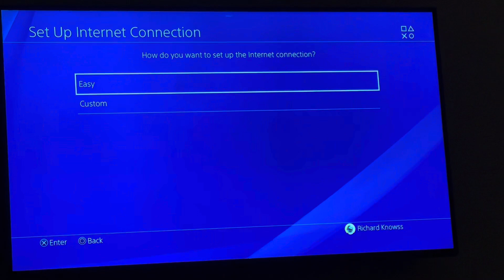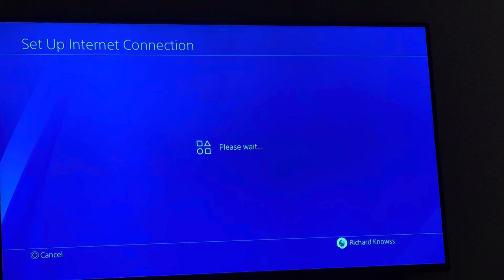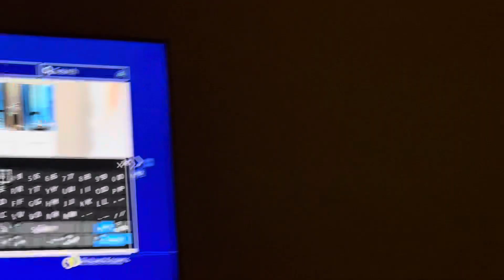HOW TO CONNECT PS4 or PS5 TO HOTEL INTERNET (TAGALOG) NO PASSWORD PROMPT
Madaming may hindi alam ito kaya hindi nakakapaglaro ng online games sa PS4 or PS5. Ito na step by step Process. Enjoy